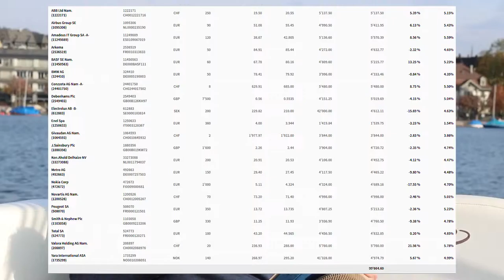Bought and lost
I finished investing the 100’000 Swiss Francs which comprised the second portfolio that I started in spring. The goal was to invest 5’000 Francs each week, so that no more would be invested in any single stock or at any single point in time.

Professionals call this diversification and dollar-cost-averaging. Both rules are easy to follow and give you a better return in the long run. We certainly needed that because it has been a bad year in investing.  So, thanks to going in slowly, we had almost the same amount invested in stocks as we had cash at the beginning (portfolio shown in video).

I am also glad that I only invested 5’000 Francs in each stock, which means that any losses are limited. I needed this, too.
I bought Nokia which lost 18% of its value. I probably should have listened to one of my commentators, who wrote a poem when I posted this purchase:

CAN IT DO SPAMMING ?
NO, it’s too stupid for that,
it can only do speaking

This is a loose translation of the original German version:

KANN DAS AUCH VIREN ?
NEIN, das ist zu dumm dazu,
das kann nur telephonieren, [sic!]

When I read this, I thought, Nokia doesn’t make phones anymore! They sold it to Microsoft. So what’s all the fuss about?

The other losses are just as difficult to explain: I lost 16% on Electrolux (household appliances), 10% on Metro (retailer) and 9% on Smith & Nephew (medical devices). In most cases, it is very difficult to explain the market movements. Next week, I’ll speak about the gains. They are just as undeserved.